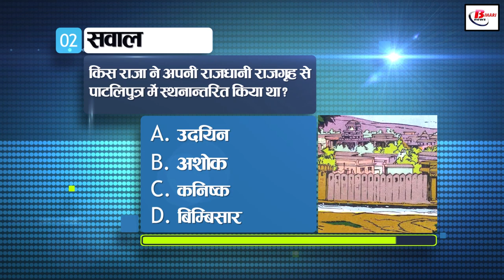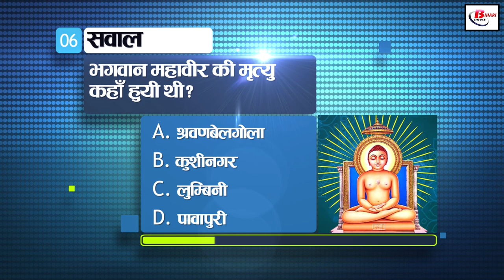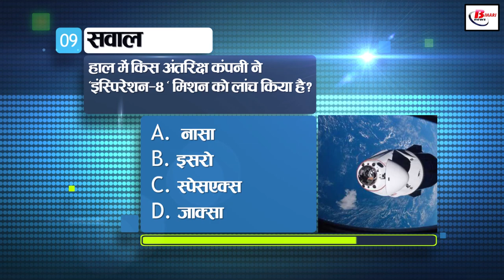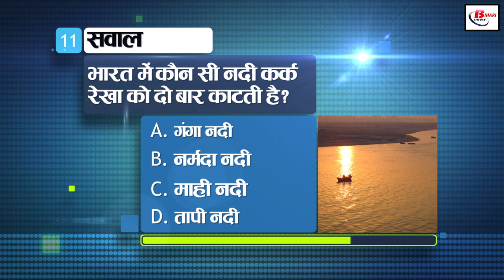Today General Knowledge for other competitive examinations like BPSC,BiharPolice,Daroga and SSC.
1. How many Rajya Sabha seats are there in Bihar?
a. 12
b. 15
c. 16
d. 18

2. Which king shifted his capital from Rajagriha to Pataliputra?
a. Udayin
b. Ashok
c. Kanishk
d. bimbisara

3. By whom was the Kisan Sabha established in Bihar?
a. Vinoba Bhave
b. Sahajanand Saraswati
c. Karpoori Thakur

4. Which of the following used to be the capital of the Chola kings?
a. Kanchi
b. Tanjore
c. madurai
d. madurai

5. Who was the editor of Kesari?
a. Mahatma Gandhi
b. Lala Lajpat Rai
c. Bal Gangadhar Tilak
d. Bhim Rao Ambedkar

6. Where did Lord Mahavir die?
a. shravanabelagola
b. kushinagar
c. lumbini
d. pavapuri

7. Which of the following is called carbolic acid?
a. phenol
b. ethanol
c. acetic acid
d. oxalic acid

8. Which is the largest gland of the human body?
a. thyroid
b. Liver
c. kidney
d. pancreas

9. Which space company has recently launched 'Inspiration-4' mission?
a. NASA
b. ISRO
c. SpaceX
d. jaxa

10. Who has become the new Chief Minister of Punjab recently?
a. Navjot Singh Sidhu
b. Lt Gen Gurmeet Singh
c. Capt Amarinder Singh
d. Charanjit Singh Channi

11. Which river in India crosses the Tropic of Cancer twice?
a. The River Ganges
b. Narmada river
c. Mahi river
d. Tapi River

Satish sathil,sanju Yadav,amar kumar bahadar,Deepak kumar sharma,aman kumar,Saurabh misra,Ramdev kumar.